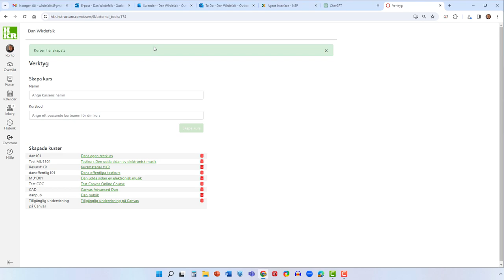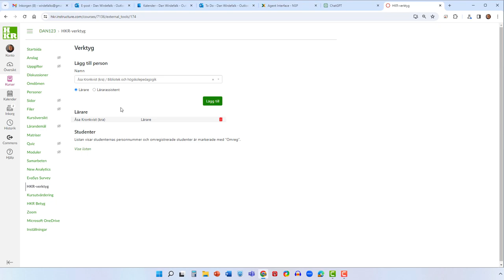Skapa egen arbetsyta i Canvas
Observera att flera funktioner i denna film enbart fungerar för personal på Högskolan Kristianstad.